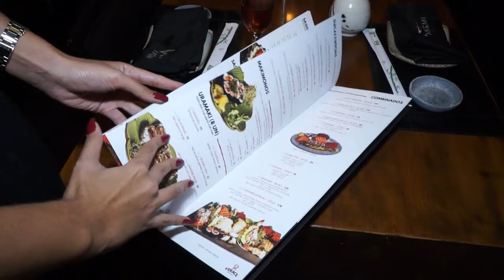Aniversário 5 anos Akemi - Paulo Navarro